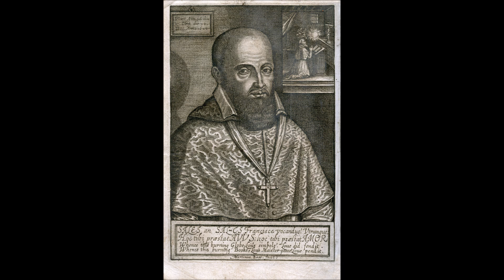St. Francis de Sales (29 January): True Devotion to God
& please remember to say 3 Hail Marys for the priest